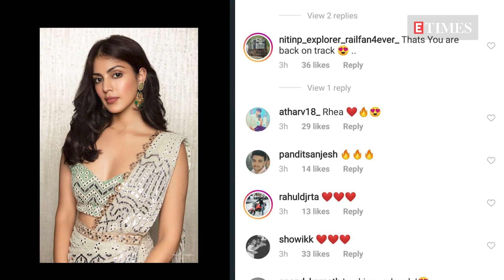Rhea Chakraborty shares picture from her latest photoshoot, captions it 'thehrav'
Actress Rhea Chakraborty has now shared the first picture from her latest professional photoshoot post her boyfriend Sushant Singh Rajput's death, and she is glowing. The actress was seen wearing a shimmery ethnic outfit, with her hair left loose. She completed her look with minimal makeup. The actress captioned the photo in Hindi 'ठहराव', which means 'stay' or 'pause'.